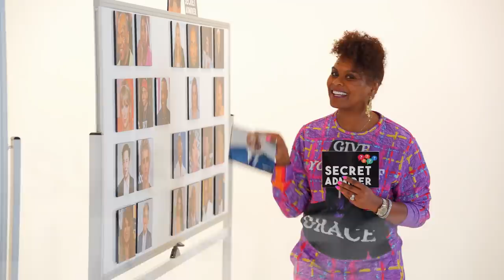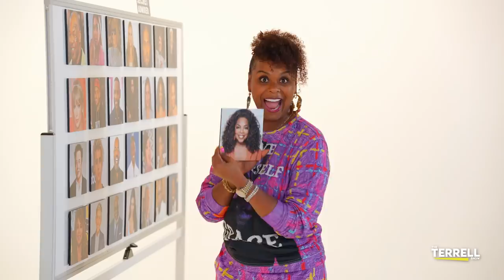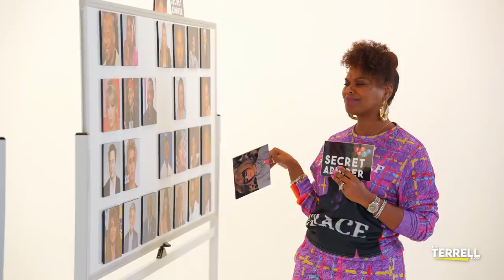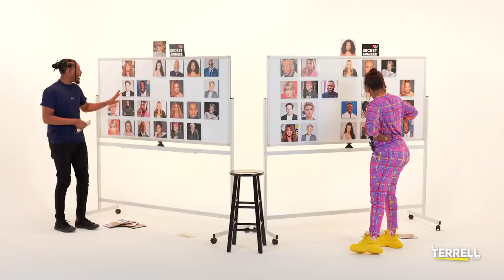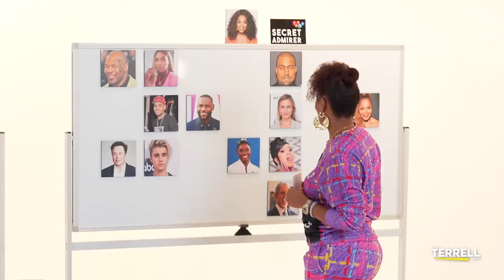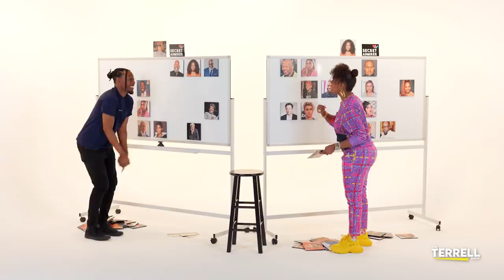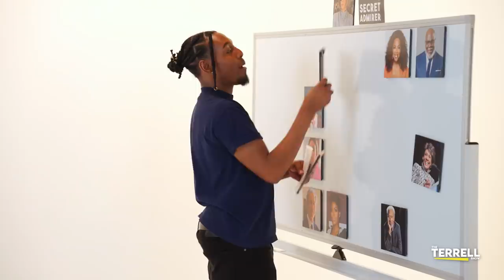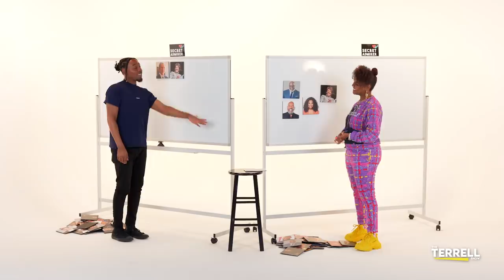TABITHA BROWN Has A Secret Admirer?!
Tabitha Brown plays "Secret Admirer"! Can she guess her mystery person through a series of questions? Let's see!
-TERRELL